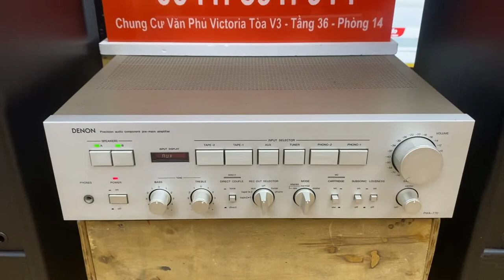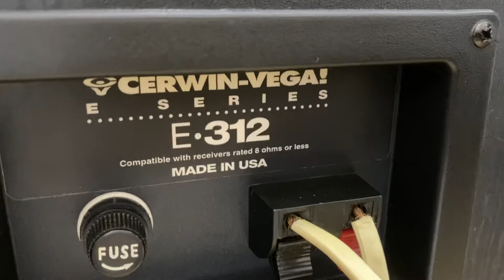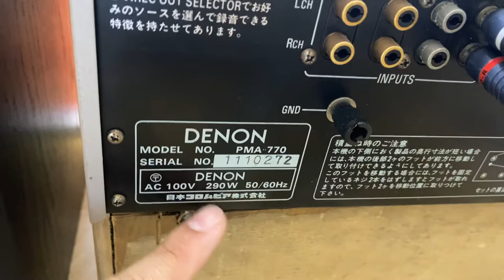Bộ ghép Loa E312 Denon 770 giá 7.5tr 290w chất âm tuyệt vời 🙌